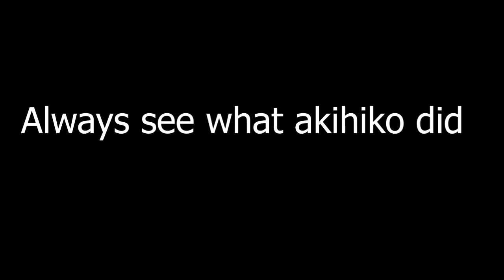I Have been waiting for this |Akihiko Persona 3 Animation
Spacehey Akihiko have been waiting for this moment, To see himself on my YouTube channel
All music and copyright stuff belong to Atlus and it's characters Akihiko sanada and Minato yuki (MC) and it's Game called Persona 3 (a series of spin off from Shin Megami Tensei)